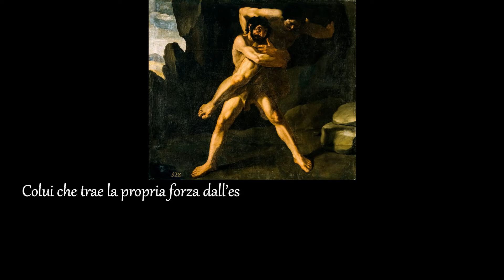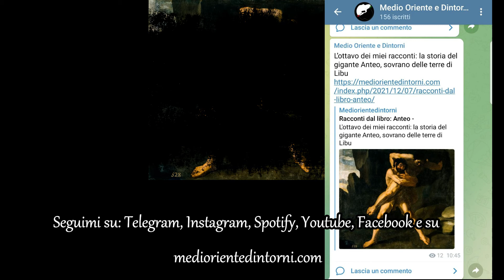Racconti dal libro: Anteo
L’ottavo dei miei racconti: la storia del gigante Anteo, sovrano delle terre di Libu

Trovate tutti i link qui ma, andando un po' nel dettaglio

-per articoli visitate il sito trovate anche la "versione articolo" di questo video.
Ogni like, condivisione o supporto è ben accetto e mi aiuta a dedicarmi sempre di più alla mia passione: raccontare il Medio Oriente